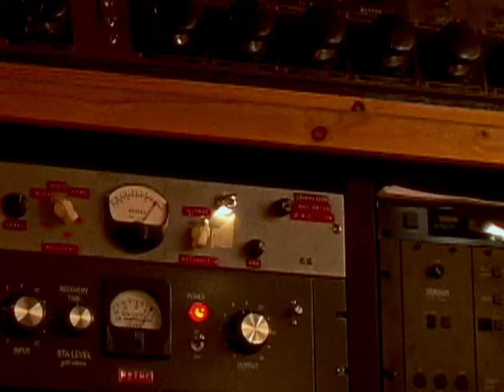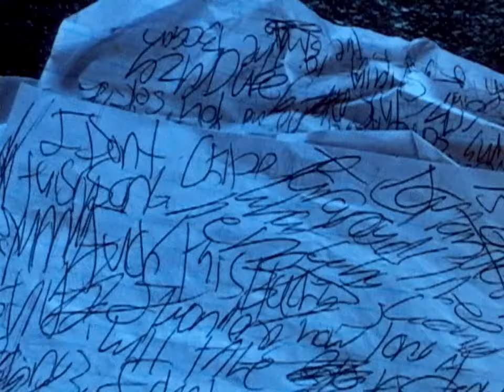The Making of "It Wont Take Long"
Our new album "It Won't Take Long" is OUT NOW!